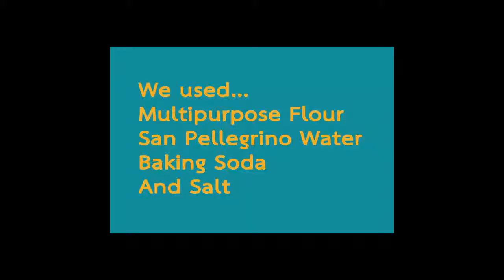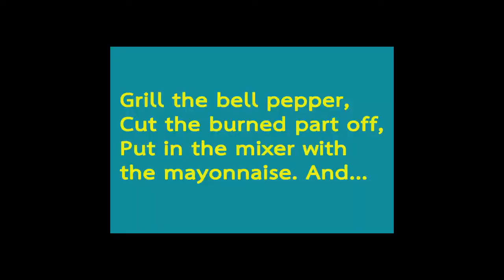COOL IN THE KITCHEN : THE FRIED ZUCCHINI FLOWER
This video shows how to prepare the zucchini flowers, flour and dipping sauce. Please Enjoy!